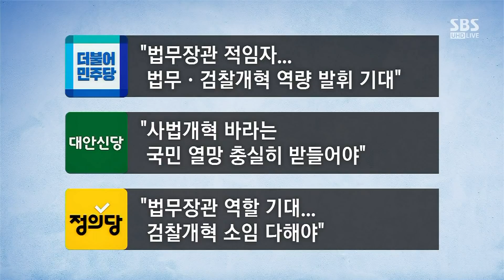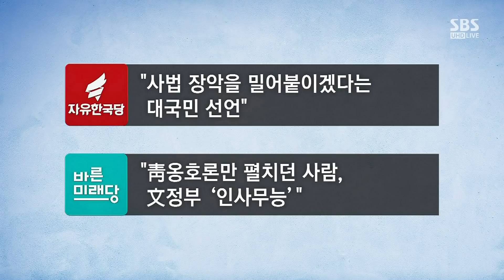법무장관에 추미애 내정…'검찰 개혁' 과거 발언 보니 / SBS / 주영진의 뉴스브리핑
● 추미애 법무장관 내정

-김병민 경희대 객원교수
"추미애, 차선의 선택될 수 있어"
"여론 이끌 정치력 보여줄 수 있을지 주목"

"현재 상황에서 추미애 카드만 한 게 없어"
"추미애, 검증·무게감·강단 갖춰"

-김영환 SBS 논설위원
"법무부 장관으로서 역량 발휘 주목돼"